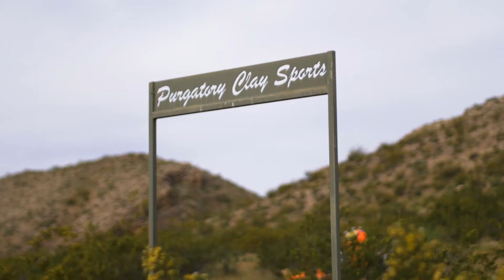2017 Utah State Sporting Clays Championship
Daenen and Justin from Culper Precision compete in the 2017 Utah State Sporting Clays Championship. Daenen took 2nd in his class and Justin took 4th in his class.